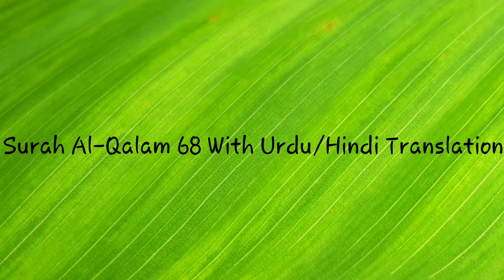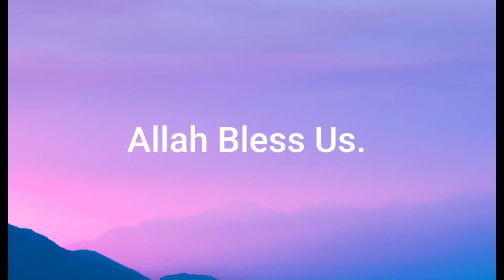सुरह कलम | سورة القلم | Surah Al Qalam | 68 | Urdu Translation | Hindi Translation | Quran Majeed